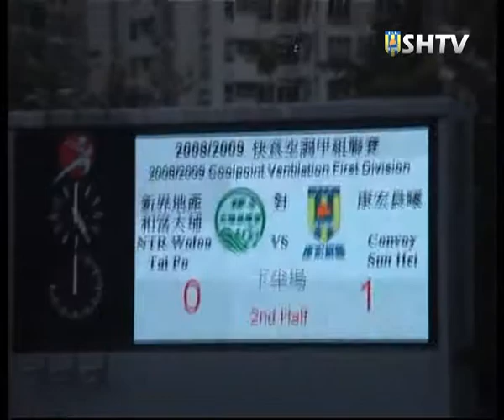新界地產和富大埔 對 康宏晨曦 賽後訪問